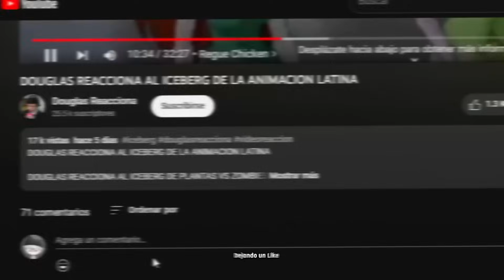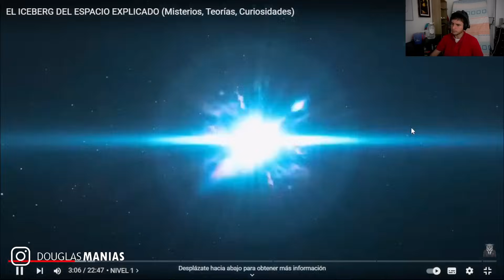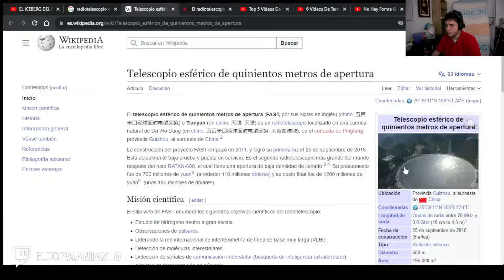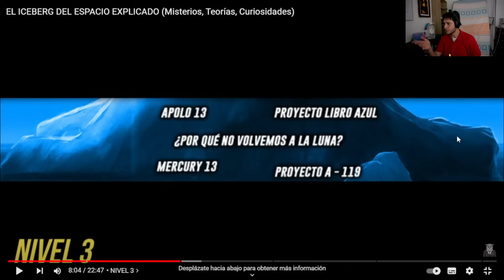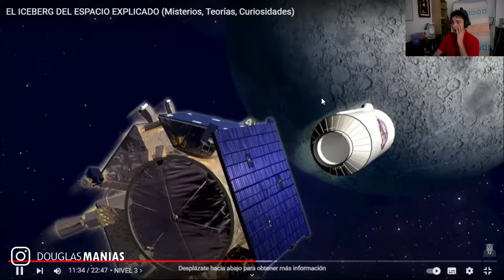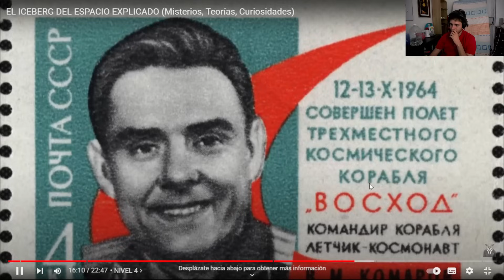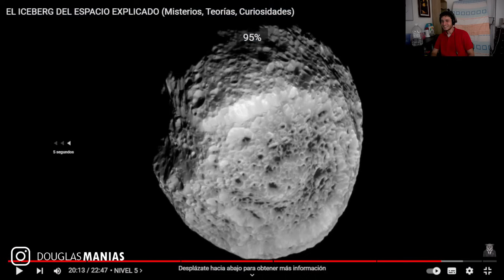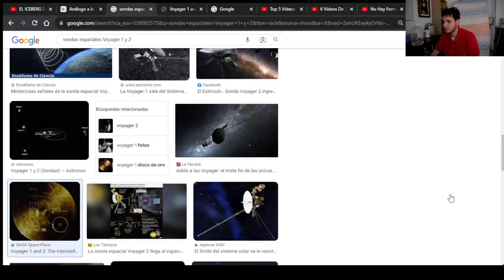DOUGLAS REACCIONA AL ICEBERG DEL ESPACIO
DOUGLAS REACCIONA A MOMENTOS EXTRAÑOS Y PERTUBADORES EN CARICATURAS

DOUGLAS REACCIONA AL ICEBERG DEL EFECTO MANDELA *SE CONFUNDE*